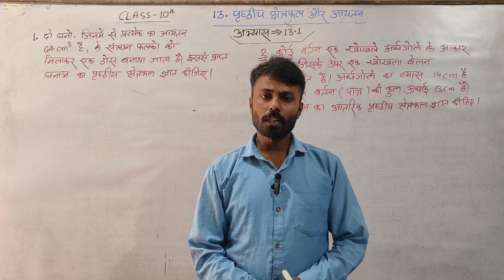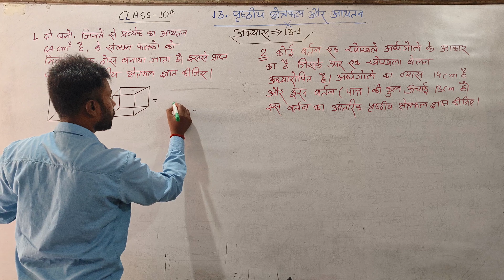prashnawali 13.1 class 10 math solution one shot | ncert math chapter 13.1 class 10